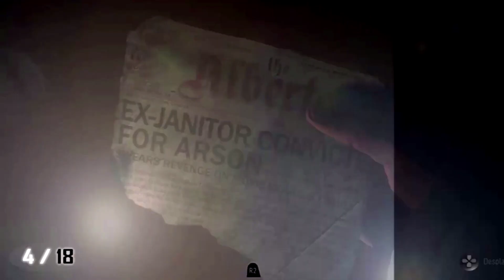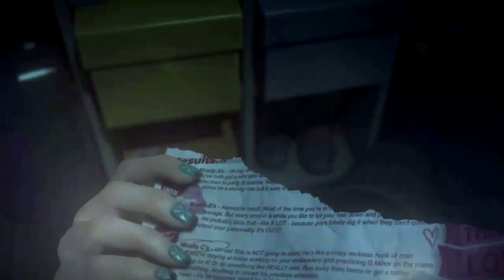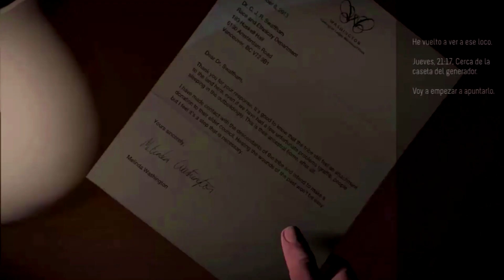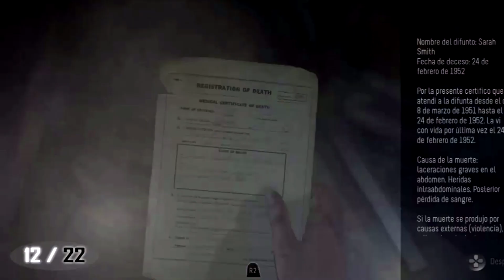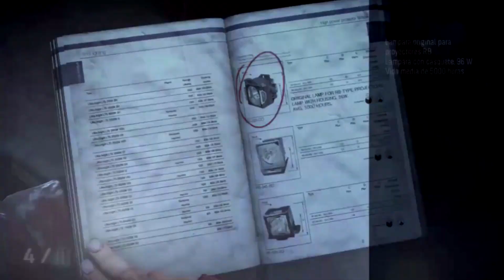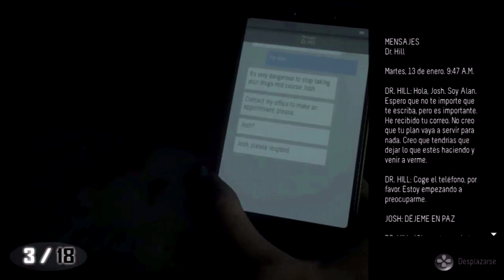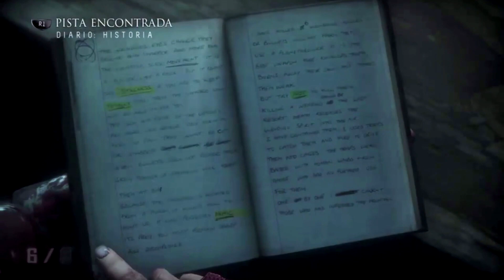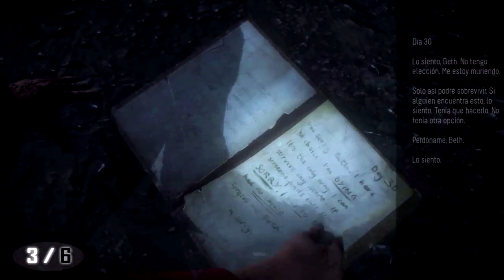Until Dawn - Todos los Coleccionables I Todas Las Pruebas, Totems y Pistas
Si eres de aquellos que quieres exprimir el juego al 100 por cien, ademas de acabar este juego, debes de encontrar todos sus coleccionables. En estas Guías los tienes todos.

TIMELINE CAPITULOS

- INTRODUCCION A NUESTRA GUIA 0:05

- PROLOGO  10:12
- CAPITULO 1 : LA AMISTAD  10:50
- CAPITULO 2: CELOS 11:59
- CAPITULO 3: AISLAMIENTO 24:34
- CAPITULO 4: MALICIA 31:22
- CAPITULO 5: PAVOR 33:35
- CAPITULO 6: PSICOSIS 50:55
- CAPITULO 7: VIOLENCIA 57:15
- CAPITULO 8: REVELACION 01:08:10
- CAPITULO 9: KARMA 01:11:56
- CAPITULO 10:RESOLUCION 01:19:29

¿Como Conseguirlo?: Ten en cuenta todo lo que muestro en esta descripción.

Hay un total de 107 Coleccionables divididos en dos clases:
-  Totems 30
-  Pruebas/Pistas 77

Las pruebas/pistas están divididas en 3 Categorías:
-The Twins: 20 pruebas
-1952: 27 Pruebas
- The Mystery Man:30 Pruebas

Los Totems están divididos en 5 Categorías (6 Piezas por categoría):
- Death
- Guidance
- Loss,
- Danger
- Fortune

Conseguirlo todo nos hará ganar los siguientes Trofeos:
-You Opened Their Eyes [Oro]
-The Fateful Descent [Oro]
-The Tale of Two Sisters [Oro]
-Night of the Totem Hunter [Oro]

MUY IMPORTANTE:

Tienes que tener en cuenta que algunas opciones en la historia del juego tiene un impacto directo sobre algunos coleccionables. Si tomamos alguna que otra decisión equivocada, dichos coleccionables no los podríamos recoger.

Además, no nos debemos permitir el lujo de que los personajes Jess o Matt mueran en la historia del juego, son necesarios  para conseguir los Totems del episodio 10.

¿Qué tenemos que hacer para evitarlo? Estas son las decisiones importantes que afectan a los coleccionables, hasta tal punto de no poder recogerlos:

- En el Episodio 1: No debes de disparar a la Ardilla cuando estés en el Campo de Tiro con Chris. Si lo haces Sam no puede escapar del Maniaco en el Episodio  5 y se perderán una prueba de  The Mystery Man en el Episodio 7.

-En el Episodio 5: Sam debe de escapar del Maniaco para encontrar los Coleccionables en el escondite del maniaco al inicio del Capitulo/Episodio 7.Ocultate para ello en el ascensor cuando huyas de el.

-En el Episodio 7: Al final de este capítulo se debe de optar por ocultarse con Emily cuando nos persigue el tipo de el Lanzallamas.

-En el Episodio 10: Debemos haber conseguido que Jess o Matt (o ambos) hayan sobrevivido, los necesitamos para recoger uno de los  Totems de las Minas.

Para salvar a Jess debes conseguir que Mike utilice siempre rutas arriesgadas mientras persigue a Jess en el Episodio 4. Para conseguir salvar a Matt no debes de atacar a los Ciervos y no debes ayudar a Emily en el episodio 6.

Todos los Coleccionables se guardan automáticamente aunque te salgas al momento nada mas recogerlos y no será necesario volverlos a recoger si no quieres en las sucesivas partidas que desees jugar.

Al acabar la historia se nos desbloqueara un menú donde podremos elegir uno a uno cada Capitulo/Episodio del juego) podemos volver a cualquier episodio del juego en cualquier momento y recoger los coleccionables que nos faltan y una vez recogidos, salirnos sin mas, igualmente se quedaran guardados.

En el menú del juego también podremos ver nuestro progreso con los Coleccionables, los que nos faltan y los que ya hemos conseguido.

También puedes cambiar la historia jugando cada Episodio si necesidad de iniciar partida nueva (NO ES NECESARIO), eso si, deberás de jugar todos los episodios hasta el final , para que los cambios se vean reflejados en el desenlace final del juego.

¡Ojo! Se necesitan las pistas Twins para conseguir que  Josh sobreviva en el final del juego . Sin ellas , siempre va a morir.

Ten en cuenta que: Si has adquirido el Pre-order del juego, lleva un DLC que añade 2 objetos mas de Coleccionables al apartado “The mystery Man” Pistas /Pruebas #31 y #32 en el Episodio/Capitulo  dos..

Estos dos coleccionables no están incluidos en estas Guías pues no son necesarios para conseguir los Trofeos.

Entérate de todas las Novedades y más en nuestro Canal de WhatsApp ¡Únete! :

All Collectibles I All Trophy Guide I All Achievements Guide